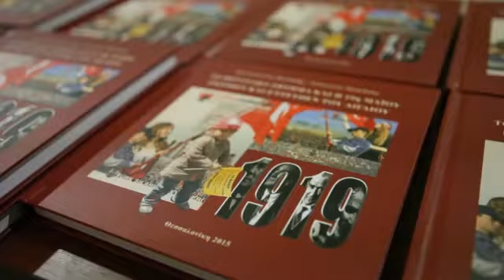Το Ποντιακό ζήτημα και η 19η Μαΐου των Κώστα Φωτιάδη και Ευάγγελου Τσιανάκα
στο αμφιθέατρο της Στέγης Ποντιακού Πολιτισμού